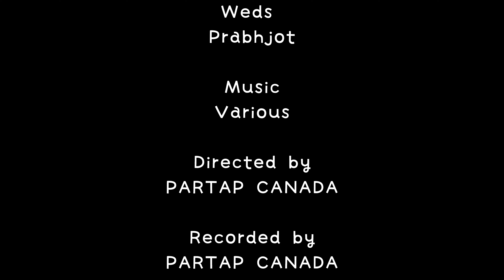Best Punjabi Pre Wedding Shoot | 2023 | Canada Surinder & Prabhjot | Directed by PARTAP CANADA 🇨🇦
Punjabi Pre Wedding Shoot 2023
Directed By Partap Canada
Recorded By Partap Canada

All copyrights belongs to the receptive Owners.

All the songs on this channel are posted for promotional purposes; We do not claim any of these songs/mixing as ours and We do not earn any money profit from these contents.